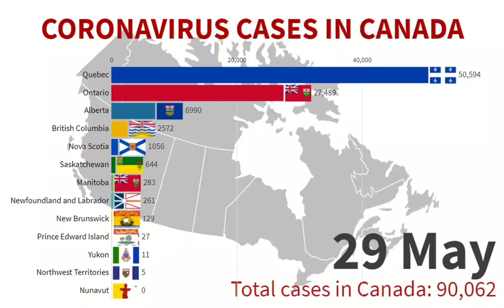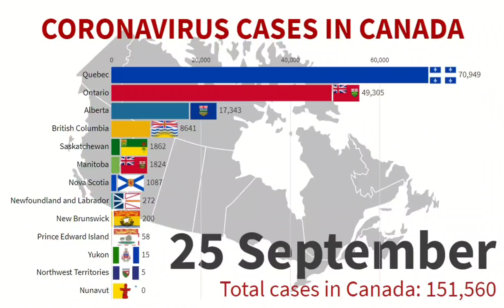Coronavirus Cases in Canada - Complete Evolution from March to 2 October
In this video the complete evolution of Coronavirus cases in Canada from March 15 to October 2, 2020. The video shows data from all provinces and territories of Canada and the complete data of Covid-19 cases throughout the state.